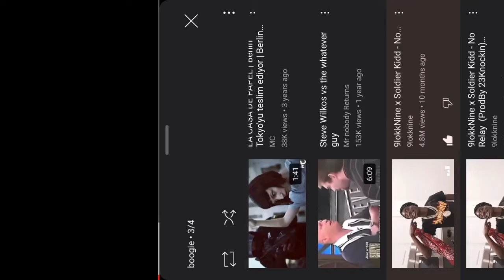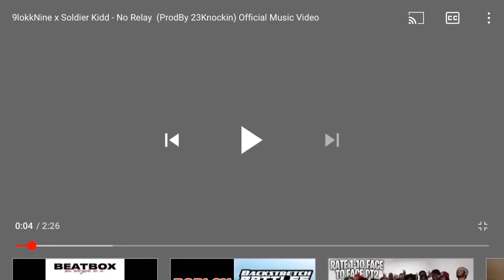No relay reaction